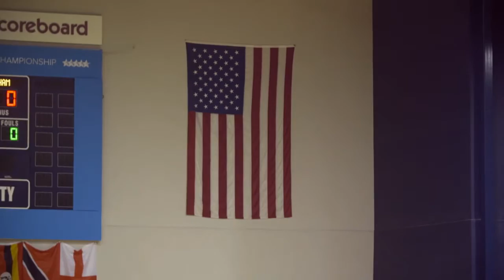Opening Ceremony - 2nd World University Netball Championship 2016 - Miami, USA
Miami - On 12 July, the 2nd edition of the World University Netball Championship got launched with the opening ceremony. At the St. Thomas University, official competition venue and Athletes’ Village for the event, 130 athletes from eight nations competing in this event were welcomed, i.e. South Africa, Jamaica, Uganda, Namibia, United States, Australia, Trinidad & Tobago and England plus all the 100+ volunteers from 17 nations.